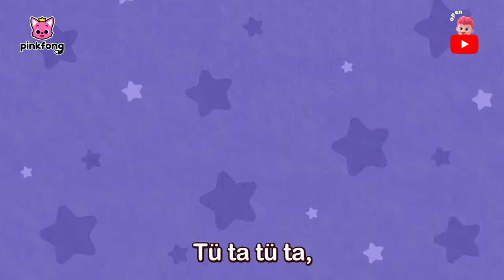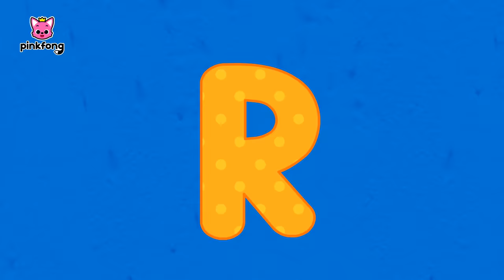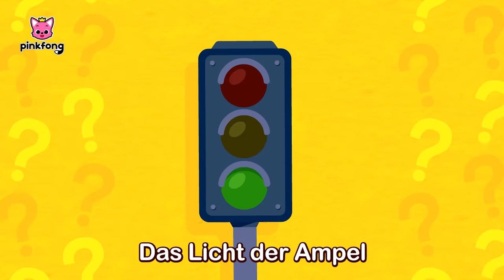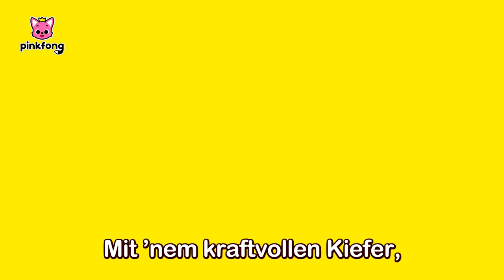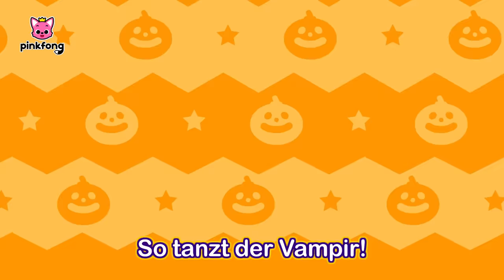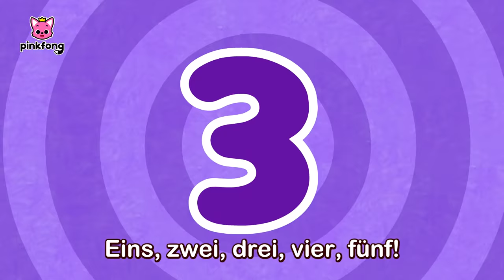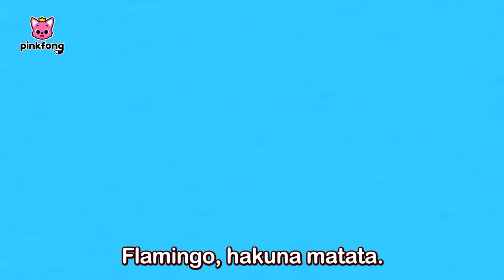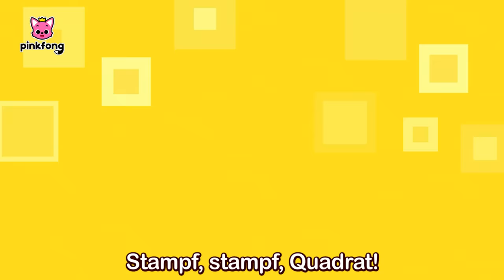[📺TV] Die besten Kinderlieder 2023ㅣMixㅣ150 MinㅣBaby Shark DeutschㅣPinkfong, Baby Hai! Kinderlieder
⭐️Tschüss, 2023! Hallo, 2024! Hallo zusammen, es ist Zeit das Babyhai - Lied zu tanzen!
Du schaust das Original “Die besten Kinderlieder 2023” auf Deutsch, einen lustigen Tanz mit Baby Hai von Pinkfong!

⏰ Zeitstempel
00:00:00 Hai Finger Familie
00:01:34 Let's Rescue William with Baby Shark!
00:04:40 Besondere Weihnachts-Geschenke mit Baby-Hai
00:08:03 Shark Finger Family
00:09:32 Polizei zur Rettung!
00:11:39 Farbige Busse
00:14:25 Diplodocus
00:15:17 Baby-Hai
00:16:53 Baby Sharkcito
00:18:55 Indoor-Spielplatz Versteckspiel mit der Hai-Familie
00:24:25 Shark Finger Family
00:25:53 Baby-Hai
00:27:14 Dinosaurier von A bis Z
00:28:55 So gehts bei den Haien
00:29:47 Disco-Haie
00:31:41 Baby-Hai: Immer mehr
00:33:06 Baby-Hais Geburtstag
00:33:59 8-Bit Baby-Hai
00:35:28 Rate mal
00:37:03 Baby Shark Halloween Slide
00:40:04 Sei glücklich mit Baby-Hai
00:41:18 Hai Finger Familie
00:42:47 Schumbala-Kaschumbala-Tanz
00:45:24 Der Gruselbus
00:46:34 Baby Shark im Bus
00:47:42 Polizei VS Diebe
00:50:02 Baby-Polizeiauto
00:51:50 Ein T-Rex geht in den Dschungel
00:53:02 Wenn ich ein T-Rex wäre
00:54:05 Die Haifamilie
00:55:05 B-A-B-Y-H-A-I
00:55:57 Das Töpfchen Lied
00:57:13 Halt es nicht zurück
00:58:52 Der rotnasige Baby-Hai
01:00:48 Baby Hai’s 12 Weihnachtstage
01:04:36 Klopf, Klopf, Baby-Hais Weihnachten
01:06:46 Pachycephalosaurus
01:07:41 Vampirhochzeit
01:09:01 Spinosaurus gegen Tyrannosaurus
01:09:52 Der Vulkan bricht aus
01:10:46 Wilder T-Rex hatte ein paar Eier
01:11:50 Die A Capella-Haie
01:13:18 Rockstar Baby-Hai
01:15:20 Fünf kleine Fische sprangen auf dem Tang
01:17:01 Der Hai-Tanz
01:18:16 Funkel, funkel, kleiner Hai
01:19:21 Gute Nacht Baby-Hai
01:20:25 Meeresumzug
01:21:32 Halloween Haie
01:23:07 Meerescenter
01:24:14 Hai-ABC
01:24:54 Pups pups Versteckspiel mit der Hai-Familie
01:30:29 Baby-Hai und das Schneemannslied
01:33:00 We Wish You a Colorful Christmas
01:36:07 Unheimliche Zombies
01:37:31 Drei Vogelscheuchen
01:38:50 Monstertanz
01:39:53 Sport mit Baby-Hai
01:41:06 Baby-Hai Duett
01:42:06 Baby Shark's Jingle Bells
01:45:07 Frohe Frohe Weinachten
01:47:23 Verstecken, Weihnachts-Geschenke und Baby-Hai
01:50:35 Ostereiersuche
01:51:51 Baby-Hai: 1 bis 5
01:52:52 Ein gruseliges Versteckspiel mit der Hai-Familie
01:58:18 Dieser alte Hai
01:59:14 Farben im Meer
02:00:40 Wasch die Hände mit Baby-Hai
02:02:05 Ein Hai Weihnachten Zusammen
02:03:42 Fünf kleine Kürbisse
02:04:59 Hakuna Matata
02:06:25 Nachts im Spielzeugladen
02:07:58 Das Töpfchen Lied
02:09:12 Weihnachts-Elfen-Hai-Familie
02:12:19 Baby-Hai vs Lebkuchenmann
02:13:54 Erste Hilfe
02:15:13 Hast du meine Zähne gesehen?
02:16:28 Zwei Augen Zwei Ohren
02:17:19 Sicher einkaufen
02:18:39 Tanzende Formen
02:19:55 Wie tief ist das Meer?
02:21:35 Hau ab, Virus
02:22:03 Seeotter
02:23:13 Das Super-Dooper-Rettungsteam
02:28:03 Krankenwagen zur Rettung